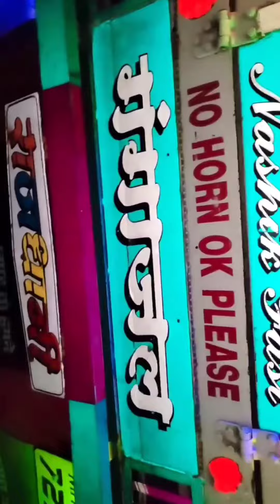Bolero Pickup Decoration K Liye Lighting |🔥🛻Truck Sajawat K Liye Light | पिकअप डेकोरेशन लाइट्स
Bolero Pickup decoration k liye lighting 🚨💥Truk sajawat light
All India Delevery Available 😱🛻💥